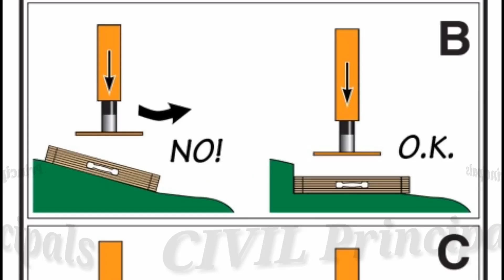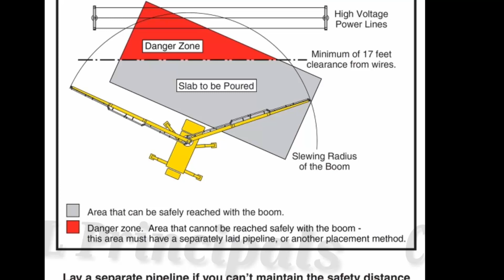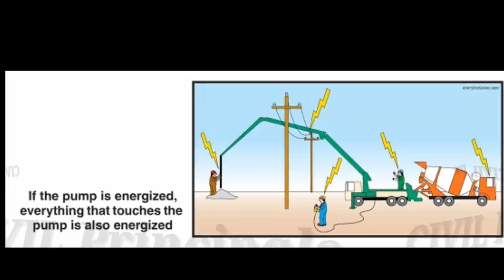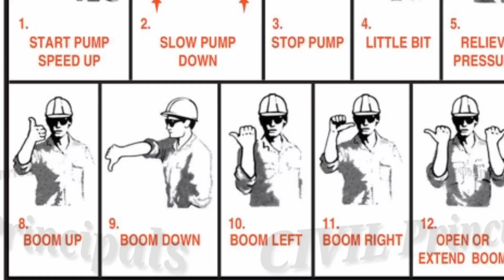Some Safety Precautions before Using Concrete Boom Pump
Some Safety Precautions before Using Concrete Boom Pumps.